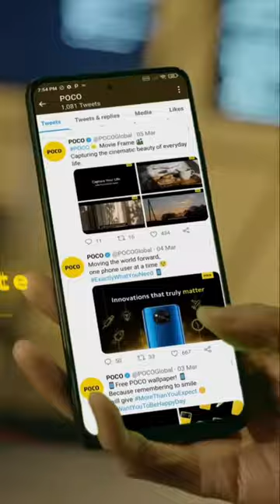Helio G99 Processor Smartphone Under Rs.8,000 🔥😱 | Best Mobile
Helio G99 Processor Smartphone Under 8000
इस Phone मे Helio G99 का Processor और Price 7777 है
7777 Price Only Smartphone
Best Gaming Smartphone under 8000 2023
Helio G99 Budget Smartphone
best smartphones
best mobiles
best phones